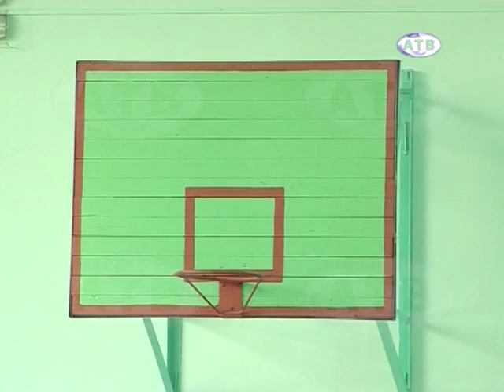18.08.2015 Завершён ремонт кровли в 8-й школе